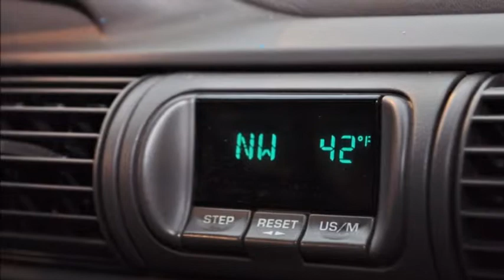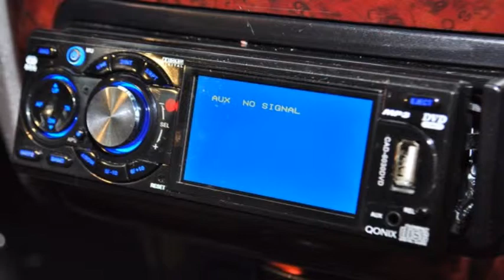Chrysler Sebring 2.7 Touring (LX) - 26955 - AUTO KUNZ AG - OCCASION.